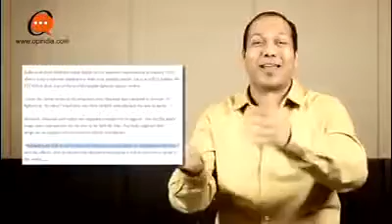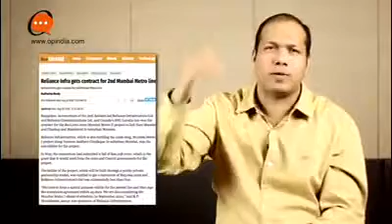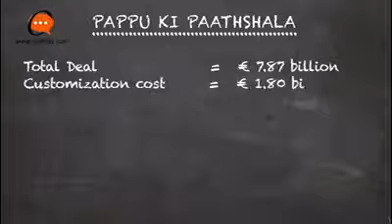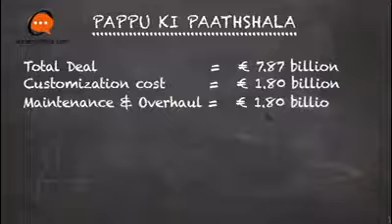Rafael deal exposed truth by simple desi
The Rafale deal controversy is a political controversy in India related to the purchase press conferences across different areas of India to "expose" the C,ongress for what it said was plotting ..